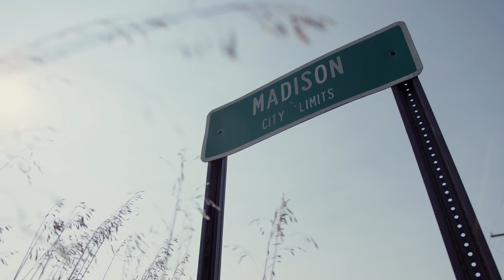North Fork Area Transit Grant Video